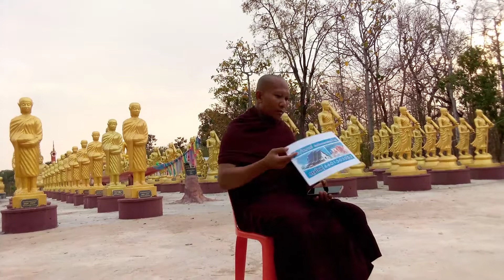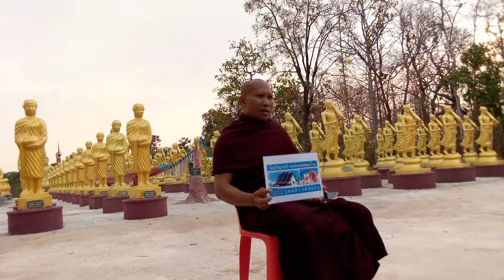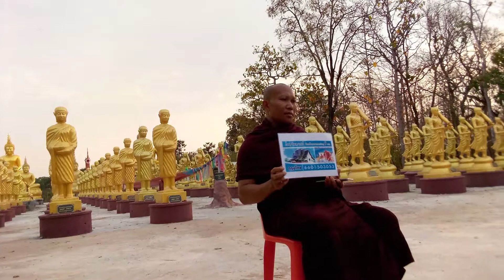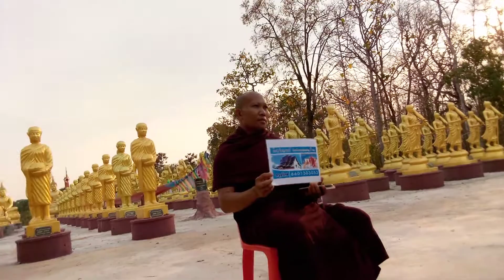พระอาจารย์บอกบุญ@วัดป่ากุดน้ำคำ